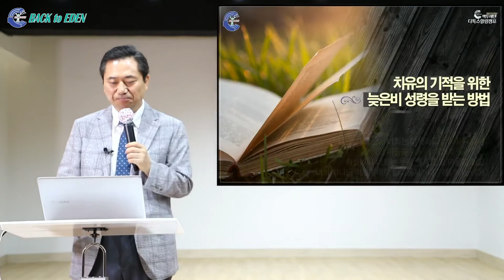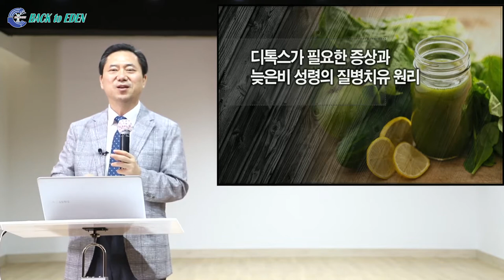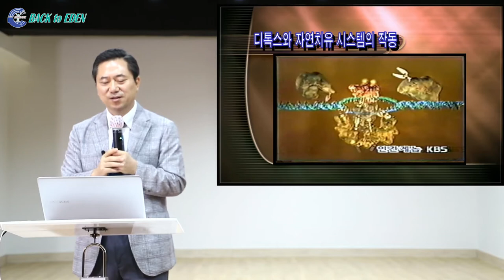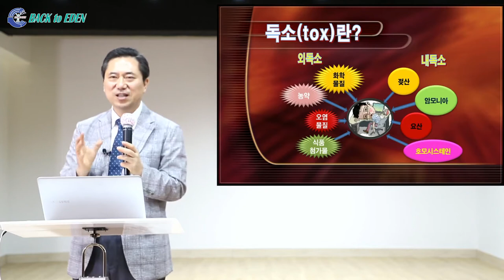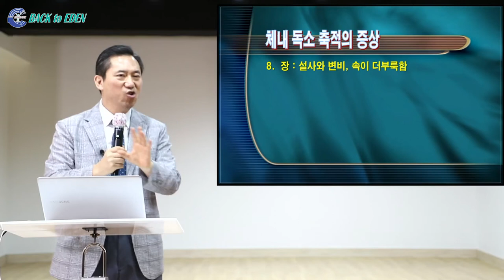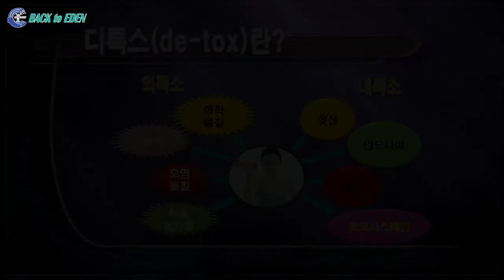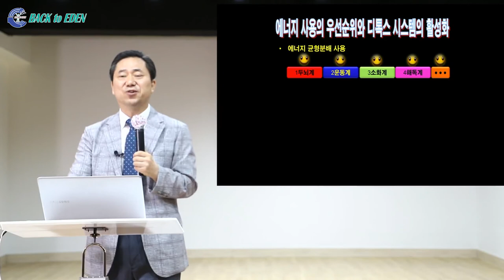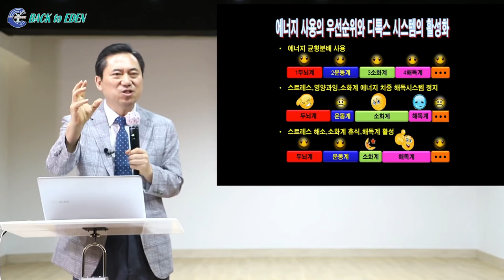디톡스가 필요한 증상과 늦은비 성령의 질병치유 원리 [백투에덴 양일권박사]